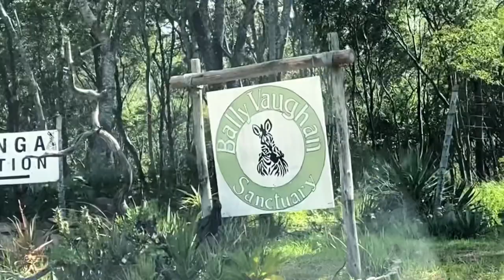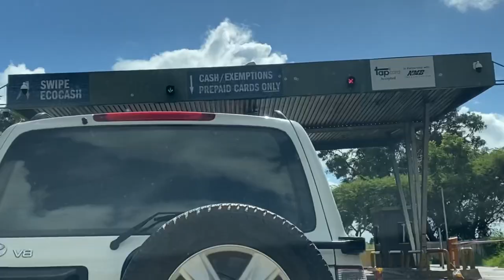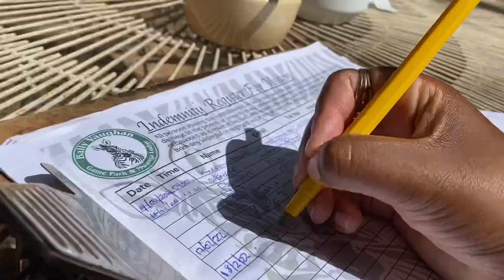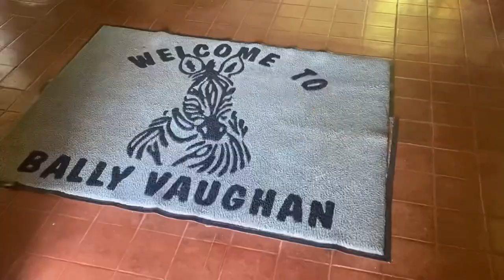BALLY VAUGHAN | Canoeing | Game Drive | Lunch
I love a good safari day trip and Bally Vaughan did not disappoint. Enjoy our day trip with us!

♡ CHAPTERS
0:00  Intro & itinerary
 1:14  Drive to Bally Vaughan
 3:03 Canoeing
 5:41 Animal sanctuary tour
 7:09 Angry crocodile
 7:48 Relaxing by waterfall
 9:22 Lunch
10:15 Siesta
11:15 Game drive
11:29 Zebra kick
12:43 Outro

♡ Where I Got My Music From ♫

BALLY VAUGHAN | Canoeing | Game Drive | Lunch | Zim Vlog